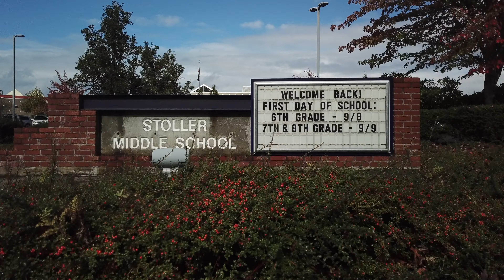Custodial Team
October 2 is National Custodian Appreciation Day. Our custodial team is made up of 195 hardworking and dedicated people, who work every day to keep schools and facilities safe and clean for staff and students.

Meet the team at Stoller Middle School — day custodial foreman Misha O'Malley and night custodian Landon Donovan.

Thank you, all for what you do for our students and staff!

If you would like to access closed captions in other languages:
1. Click on cc (closed captions) on the bottom right when you hover over the video.
2. Click on the settings gear.
3. Click on auto-translate and select your preferred language.